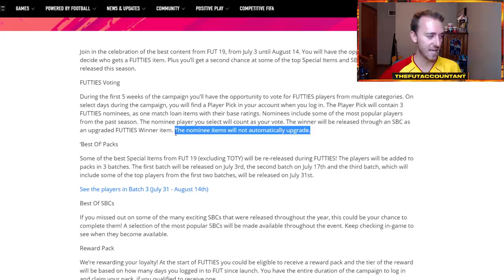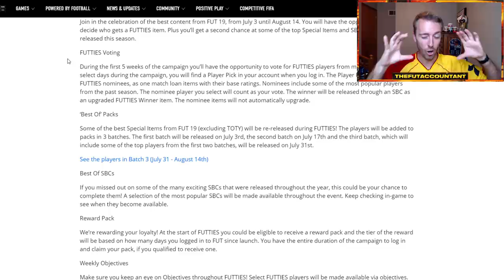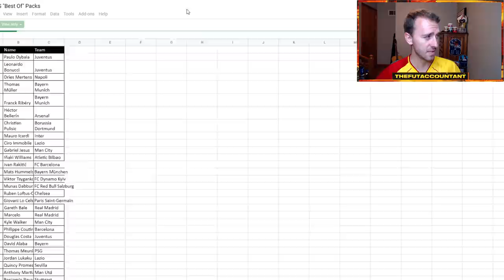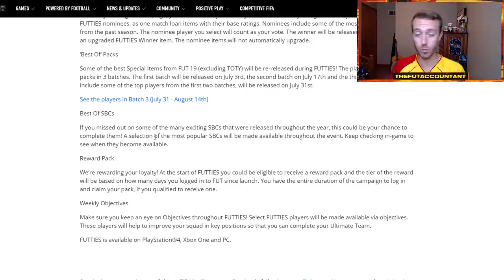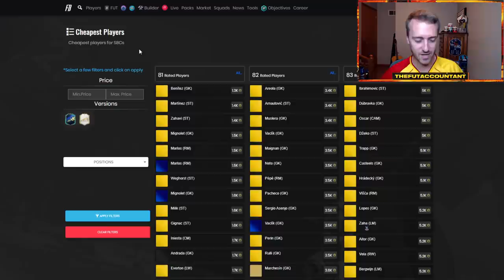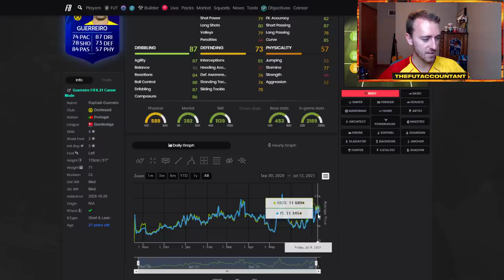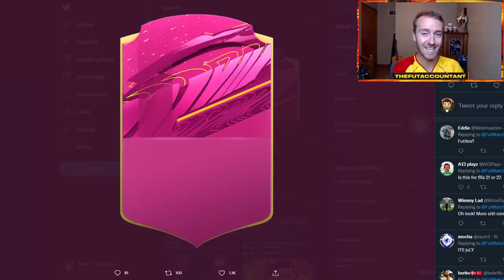FUTTIES COMING SOON? NEW CARD DESIGN & SHOWDOWN UPGRADES! FIFA 21 Ultimate Team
Is Futties coming soon to FIFA 21 Ultimate Team? Based on the new card design added, it looks like we could see voting soon! We also have the final showdown upgrades for Jorginho and Correa!